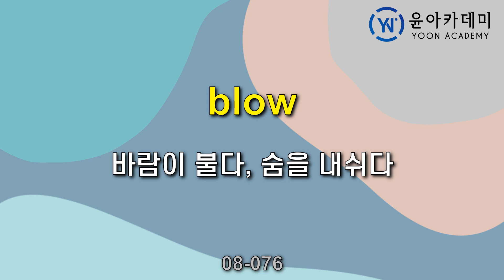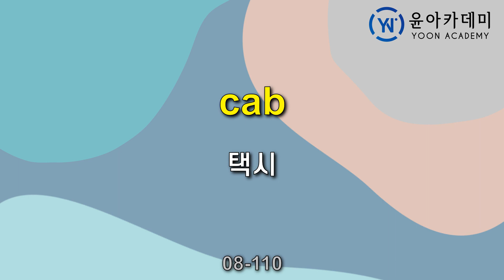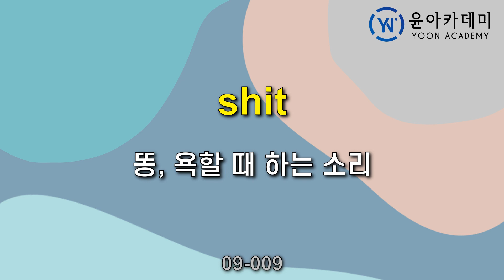영어단어 발음연습: 데이팅 게임 단어 721-810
영어 소설책을 읽기 위해 필요한 기본 단어의 발음을 익히는 자료입니다.
721번 단어에서 810번 단어까지